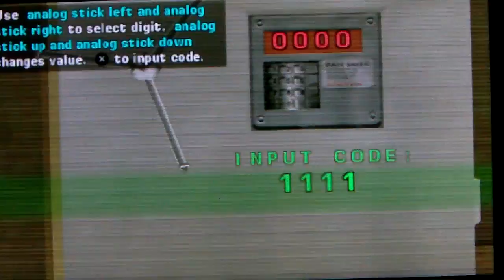LP | GTA: Vice City Stories #35 | Nesnáším roboty.. | PSP CZ/HD